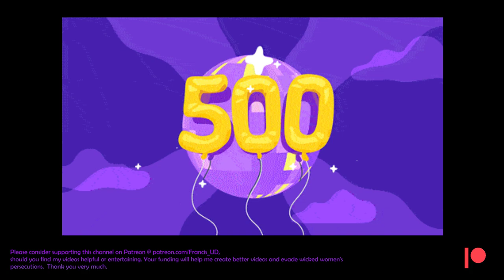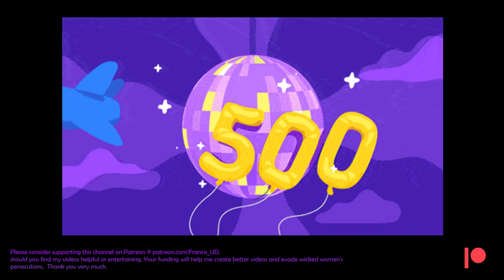Hit 500subs yet my life is still sh*t.. expect diminished returns coz hard work rarely pays off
Filmed on 18/06/2023 AEST Please consider supporting this channel @ to unlock access to more mgtow-related videos and exclusive contents, should you find my videos useful or soothing. Your kind patronage will enable me to evade persecutions and to afford a decent, painless and peaceful death.
I've lost my primary source of income to due the covid-lockdowns since mid to late 2021 then soon after my grandma kicked her bucket following my old man's demise in 2019. As a result I'm trying to make myself a full time YouTuber. Thank you very much for stopping by!
Massive thanks and shout-outs to Andrew Zhang, DeltaDan, David Zurick, Frozencdn, John Smith , Peter& Scherzo for your kind patronage and support!